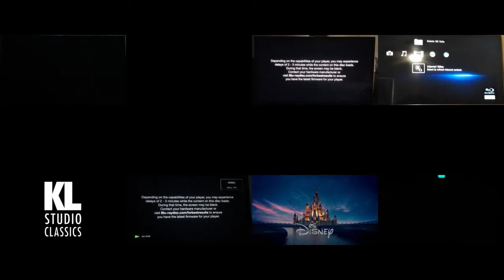Multiple Blu-ray Openings in ONE VIDEO!!!!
I hope you enjoy my first "Multiple Blu-ray Openings in ONE VIDEO!"